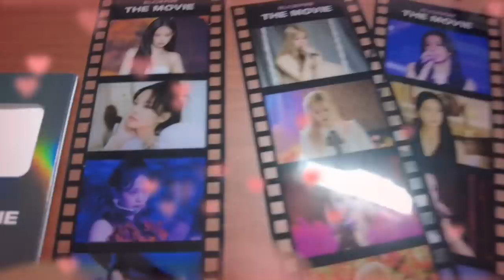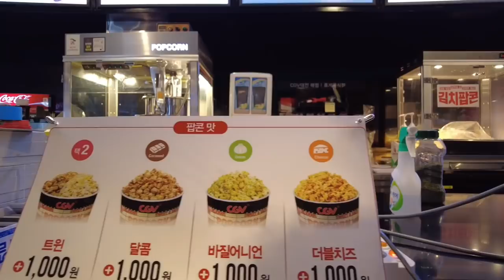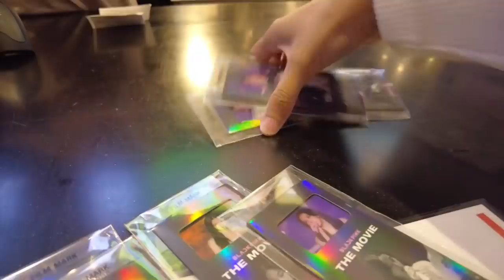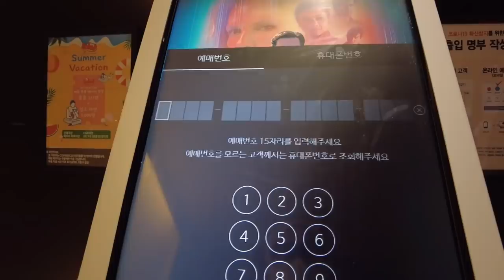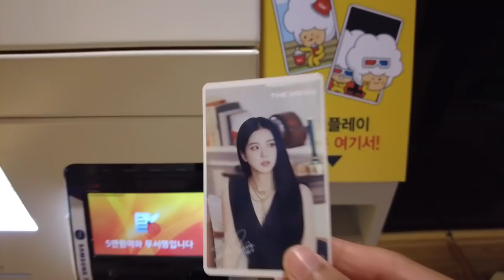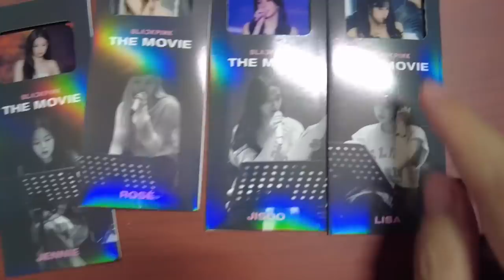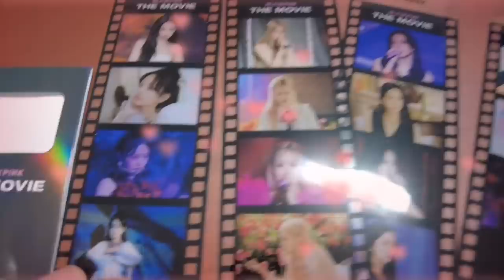BLACKPINK: The Movie (2021) | KOREAN CINEMA VLOG 🍿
Hello everyone,

Last week I got the chance to watch BLACKPINK: The Movie in the cinema. It was so good, plus I heard Lisa solo is happening real soon!  🖤💖

I bought some limited edition items too, and if you're interested, you can check them out